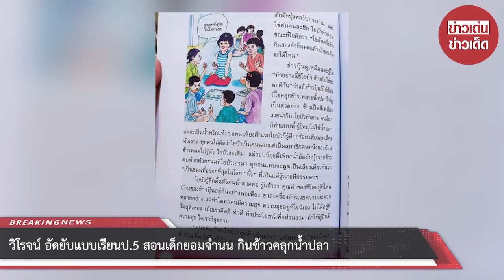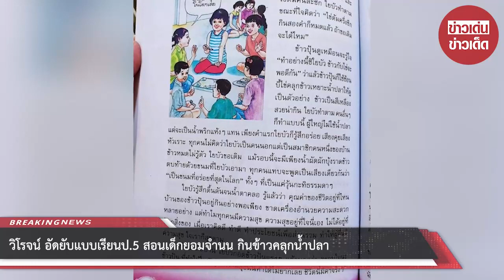วิโรจน์ อัดยับแบบเรียนป.5 สอนเด็กยอมจำนน กินข้าวคลุกน้ำปลา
ขอขอบคุณข้อมูลจาก: education

00:00 - Intro
00:10 - News
01:00 - Minute